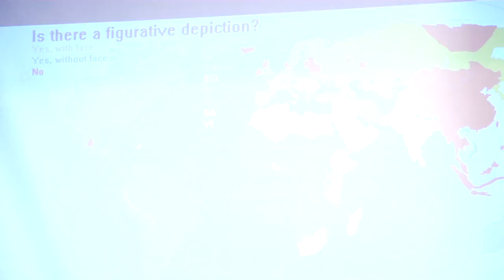Wikimania 2016 - Wikipedia depicting Mohammed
Different Approaches in different environments by Man77